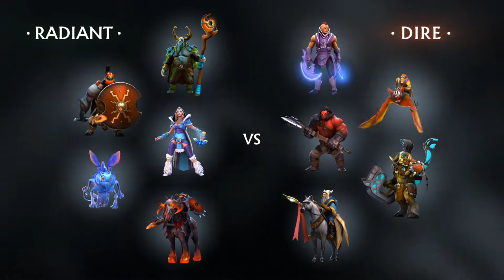This is DOTA 2021 English (produced by Valve)